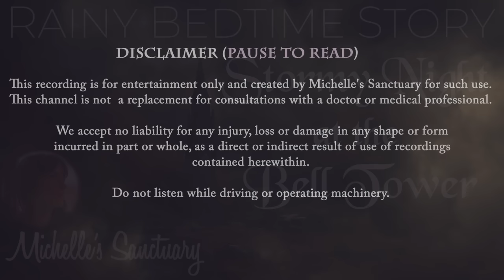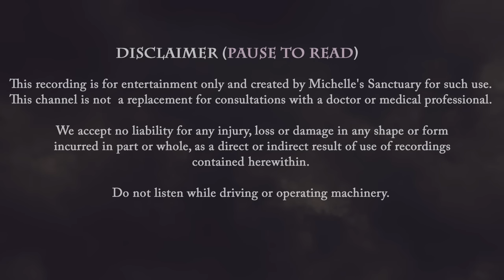Stormy Night At Bell Tower 🌧️ Cozy Bedtime Story With Relaxing Rain Sounds 💤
🍁 Tonight's cozy bedtime story with relaxing storm sounds will  help you fall asleep. Join me  with  "Stormy Night at the Bell Tower."

In tonight's rainy bedtime story narrated by a female voice, journey to a historic mountainside village in New England to the an old bell tower converted into a charming apartment. There is no other place in the world like it. Returning to the bell tower as the first raindrops begin to fall, a cozy dwelling unfolds its magic—stained glass windows, a crackling woodstove, and candles dancing with the storm outside.  As the village loses power, smoke gently trails from chimneys, casting a nostalgic scene that mirrors life centuries ago for just one magical night. Curled up with a book and your cat, flickering candlelight casts the Bell Tower in a warm glow until you are ready to surrender to sleep. It's time to dream away. 😴

To find a sense of peace and improve your mental wellbeing, get started with Aura today for free.

CHAPTERS:
00:00 Intro
00:09 🌸 Aura Sponsorship 🌸
01:30 Guided Sleep Meditation and Relaxing Breaths
08:23 Rainy Bedtime Story | Stormy Night in the Bell Tower
27:22 Rain Sounds Begin
43:17 Calm Music and Rain Sounds for Sleep